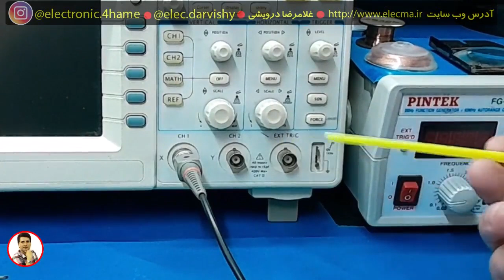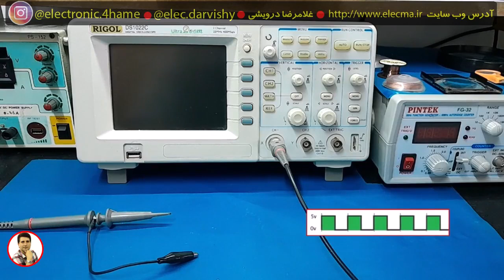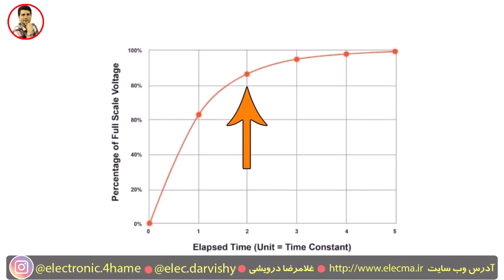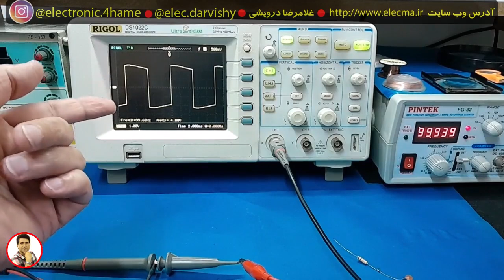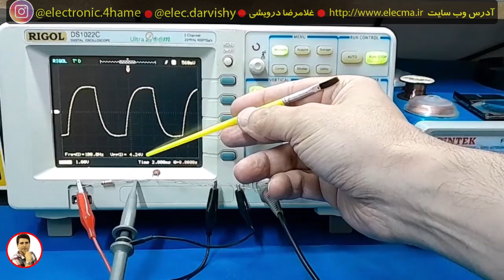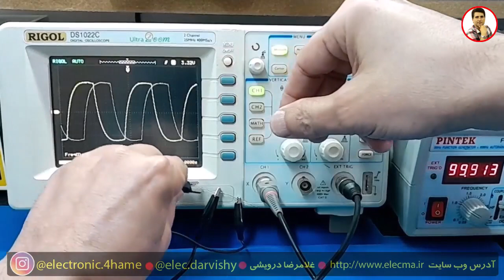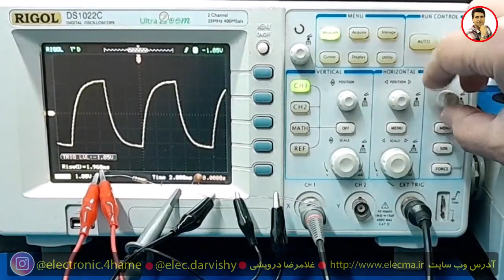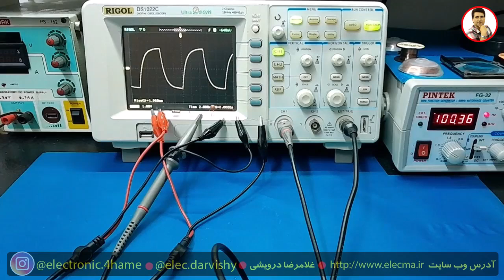چگونه از تریگر خارجی(EXT TRIG)در اسیلوسکوپ استفاده کنیم؟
در این ویدئو، مدار RC سری را با استفاده از تریگر خارجی روی اسیلوسکوپ تحلیل کردم. ابتدا ثابت زمانی (τ = RC)مدار را توضیح دادم و سپس شکل موج را در دو حالت نمایش دادم:
1. حالت عادی (کانال ۱) بدون تریگر خارجی.
2. حالت با تریگر خارجیبرای مشاهده دقیق‌تر رفتار مدار.

این آزمایش برای درک بهتر پاسخ مدارهای RC به سیگنال‌های پالسی و کاربرد تریگر در اندازه‌گیری‌های دقیق مفید است.

وب سايت ما براي تهيه دوره ها

دوره هاي آموزشي ما عبارتند از:

1) تحليل منابع تغذيه سوييچينگ بر اساس مدار و شماتيک
2) تحليل برد مدار محافظ برق بر روي نقشه و شرح اصول کار مدار
3) تحليل مدار پاور کامپيوتر. تحليل کامل 4 نقشه مختلف با انواع اي سي هاي موجود
4) ساخت منبع تغذيه متغير با جريان بالا و پايين (با تناسب ترانزيستور)
5) نصب فلش پلير در پخش خودرو به صورت اصولي به همراه ساخت مدار سيگنال بدون تغيير در مدار پخش
6) بررسي و تحليل مدار شارژر باطري خودرو
7) بررسي علمي و عملي اينورتر جوشکاري يا دستگاه جوش
8) دوره آموزشي آمپليفاير خودرو
9) دوره آموزشي اينورتر برق 220 ولت
10) متغییر سازی منابع تغذیه کتابی_زنبوری به ساخت همراه مدار اتصال کوتاه

00:00 شرح ابتدایی  تریگر خارجی
01:36 مدار RC و تاو
02:41 نمایش شکل موج مدار RC
05:14 اتصال مدار به تریگر خارجی EXT TRIG